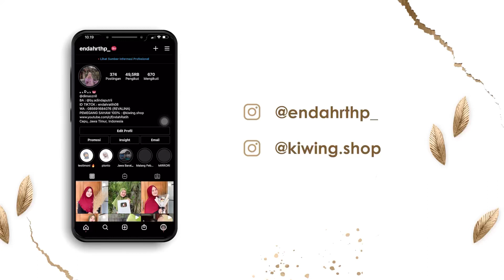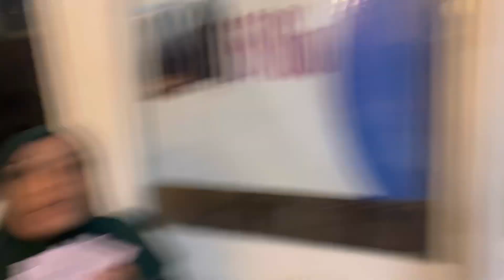NGETERNO OLEH2 UMROH & KURMA NING MAK E - Lanjut ning angkringan ruamee pol ludesss !!!